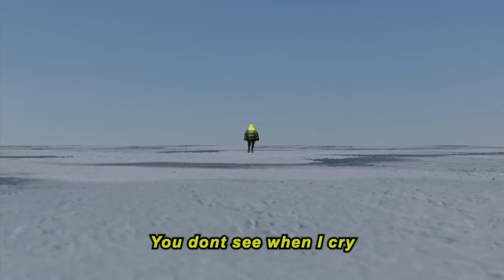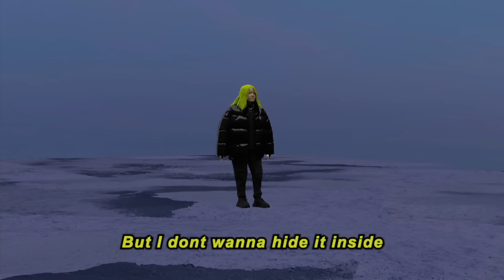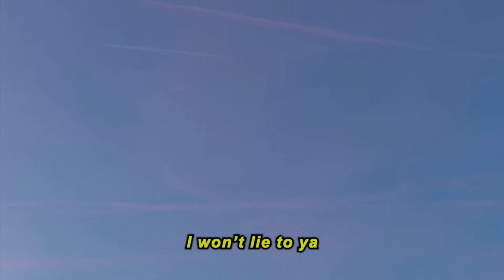ALMA - Summer (Lyric Video)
Video Director: Miikka Lommi
Video Producer: Katja Jokinen